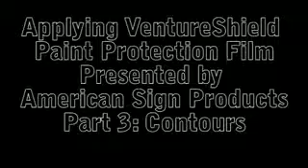VentureShield PremeiumShield Motor Sticker Installation Video | Motorsticker.com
Обклеивание элемента автомобиля антигравийной пленкой Venture Shield.

 Hoe installeert u zelf uw Ventureshield lak beschermingsfilm? Wat is Ventureshield? Nummer 1 in de professionele markt en nu al bij verschillende motorvoertuigfabrikant.

Protect your rear bumper ledge from chips & scrapes caused by loading heavy items in to your boot. Invisable protection. Cleargard Auto Ptotection. Go to .